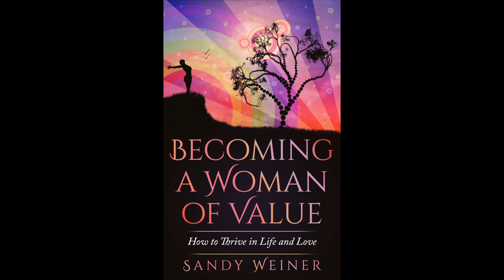Sally Loftis on Bringing Humanity Back to the Workplace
Sally Loftis is the daughter of teachers, innovators, and visionaries who taught her from a young age to deeply listen to everyone in her circle of influence. Starting with activism in high school, Sally volunteered and worked in spaces so that all people feel seen, heard, and represented in her work.

While owning her own business takes time, Sally is just as passionate about her family and her community. Sally is married with three kids and one dog and lives in Newland, NC. She also serves as a regional member of the Equality NC PAC and board member for Charlie’s Heart Foundation and NC Child.
In this episode of the Woman of Value Podcast:
 • The importance of bringing humanity back to the workplace
 • The challenges of starting a new business during the pandemic
 • How to overcome fear of failure

►► Get a copy of Sandy’s book, Becoming a Woman of Value; How to Thrive in Life and Love